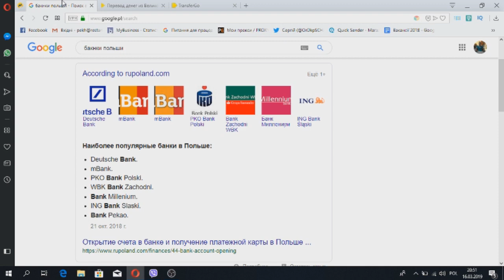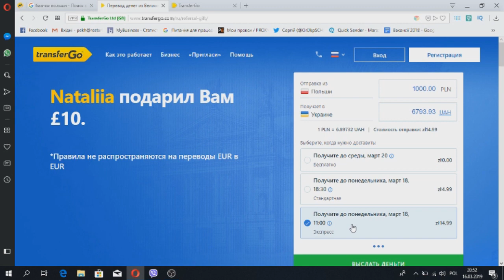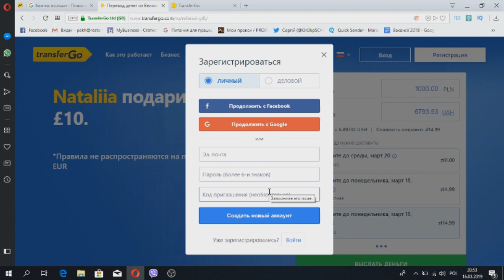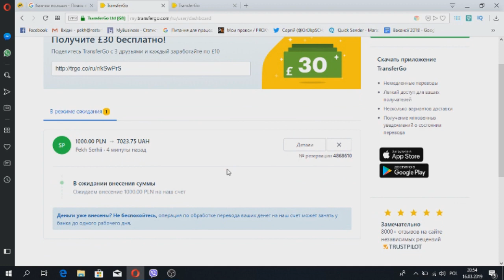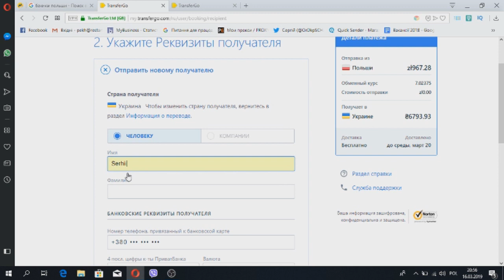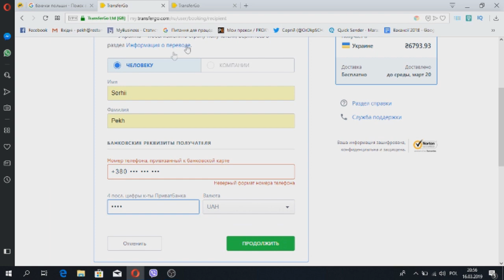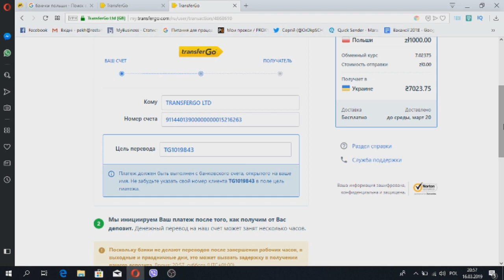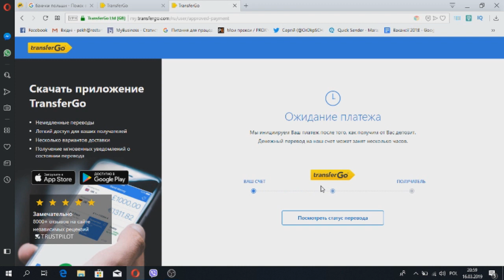Как перевести деньги с Польши бесплатно в любую страну СНГ, перевод денег с польши в украину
Всем привет друзья. Сейчас много людей работает в Польше с разных стран, и каждому иногда нужно срочно перевести деньги с Польшу в свою страну. Если Вы из списка этих людей, то  Сервис "Трансфер Гоу" предназначен как раз для Вас. Это видео сделано специально для Вас и надеюсь я смог чем то помочь. Этот сервис самый удобный в наше время, и главное не сложный в пользовании. Если у Вас будут возникать вопросы, прошу писать мне в мессенжер, ссылки на фейсбук мой будут внизу.

Пользуюсь и советую польский банк Миллениум , + при оформлении банковской карты,  прошу  показать этот код "24417862"  (без кавычек), и в будущем у Вас будет свой такой код, и если Вы посоветуете этот банк еще кому то, получите бонусы от банка миллениум.

   При регистрации нужно вставить этот код приглашения - "kSwPrS" (без кавычек).

Если тебе интересно, следи за моими фото из Польшы